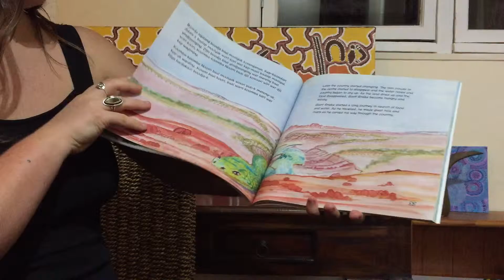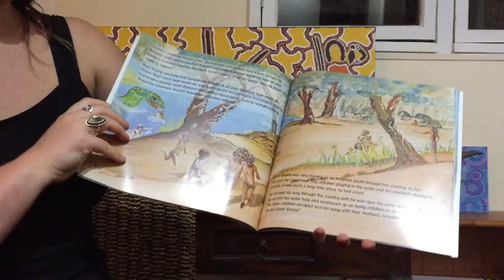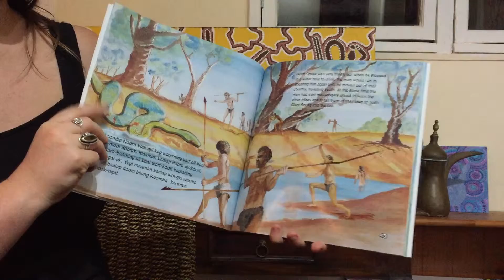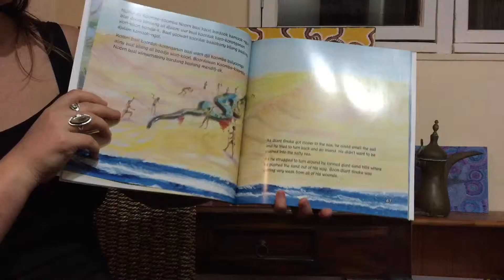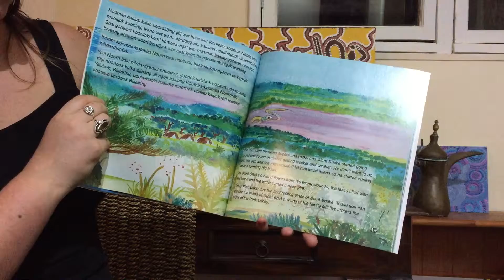Bilyariny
Storyteller and illustrator: Gail Yorkshire-Selby